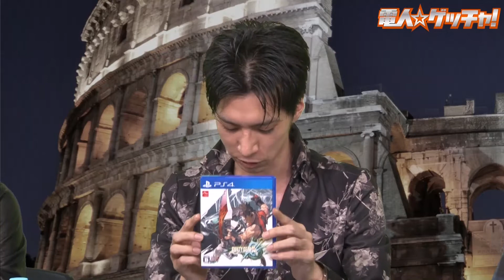『GUILTY GEAR Xrd REV 2』（2017年5月25日放送分）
2D対戦格闘ゲームの金字塔「GUILTY GEAR」シリーズ最新作「GUILTY GEAR Xrd REV 2」
本作では「その後の物語」となる追加ストーリーも収録！
発売後も無料アップデートによって追加ストーリーを更に配信予定
「GUILTY GEAR Xrd -REVELATOR-」を持っていればDLCを購入することでバージョンアップ可能！